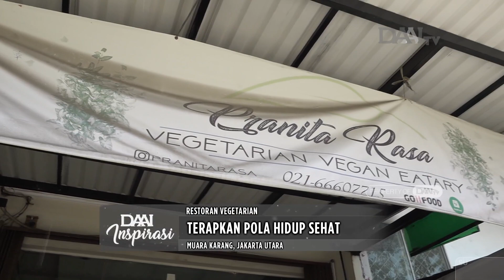Terapkan Pola Hidup Sehat | Restoran Vegetarian